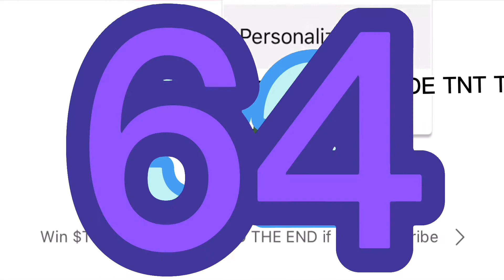Subbing Evil mode tnt the creator over 2^2000 times